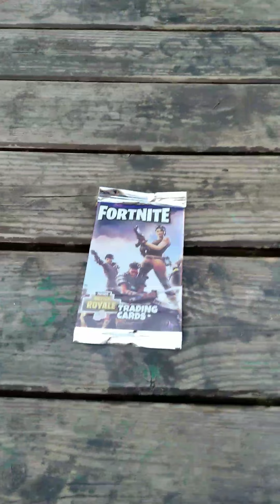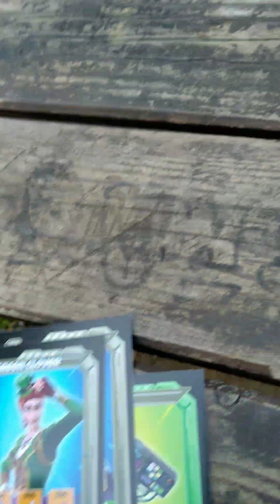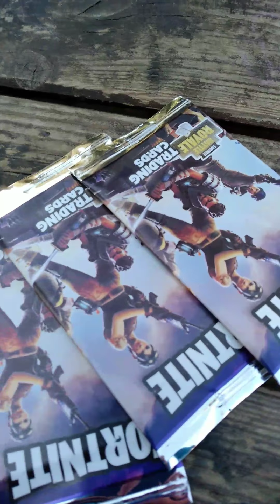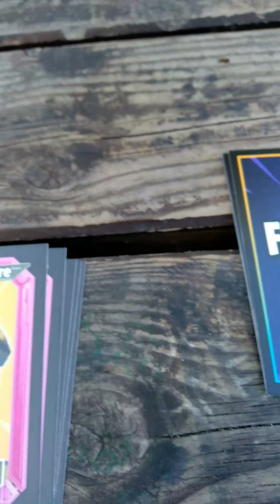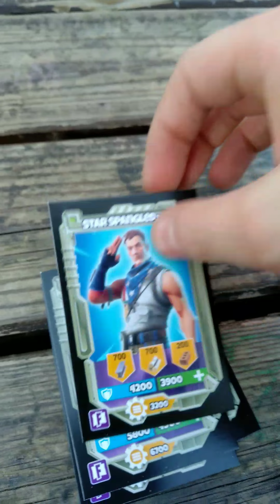LE FIGURINE DI FORTNITE🎮|*RimastO BenissimO*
Raga Oggi ho aperto le figurine di fortnite ci sono rimasto molto contento al contrario dell'altra volta che ci ero rimasto male.ricordatevi di iscrivervi al canale attivando la campanella e di scrivere un commento inerente al video per farmi felice ciao. 👍